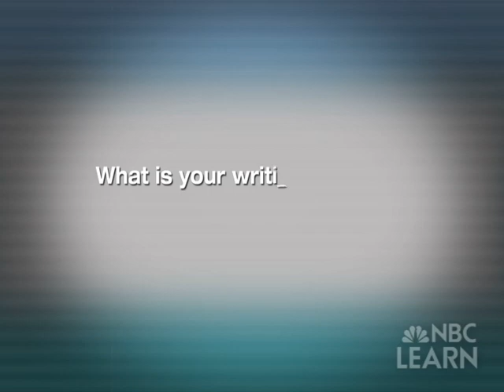Writers Speak to Kids: Clare Vanderpool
Clare Vanderpool, Newbery Medal-winning author of "Moon Over Manifest," discusses the inspiration for that book and her writing process, and offers advice to young writers. This video is part of the NBC News Learn original series "Writers Speak to Kids."